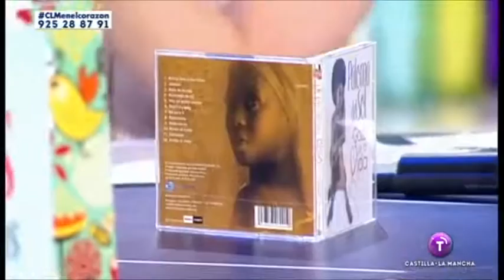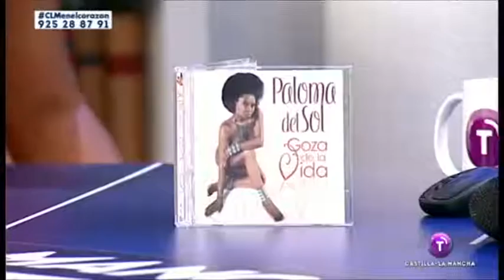Paloma del Sol. Artista. 20.07.15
Hoy la nota musical la pone Paloma del Sol, artista polifacética. Cantante, compositora, escritora, cuenta-cuentos. Emitido el 20.07.15 en Castilla-La Mancha Televisión.